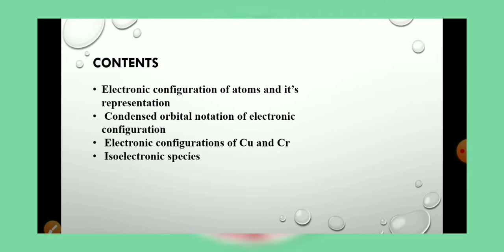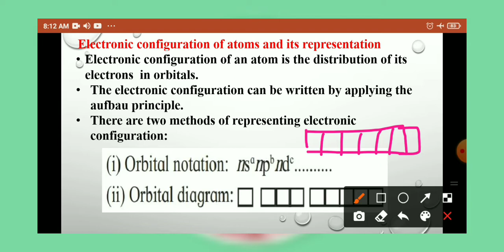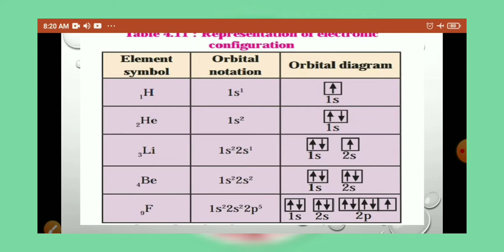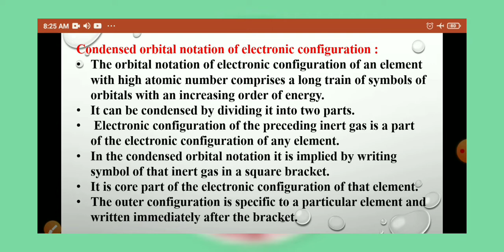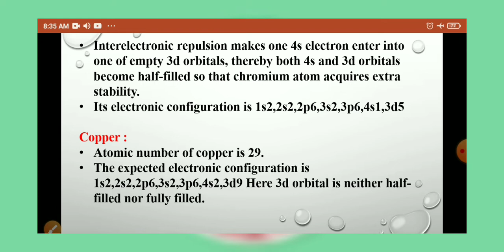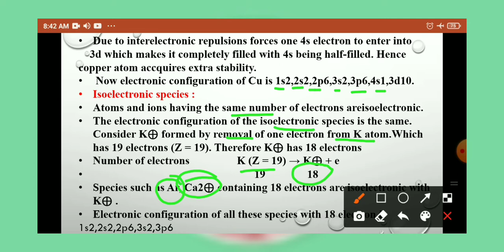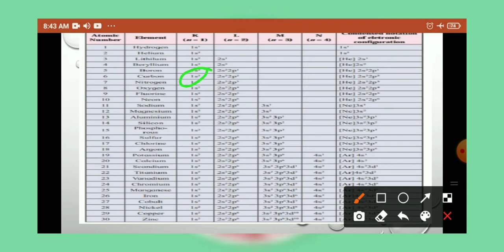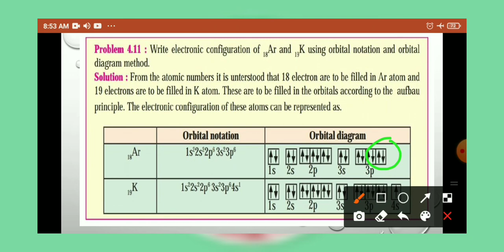Chemistry Standard XI Unit : 4 Structure Of Atom Part - 11